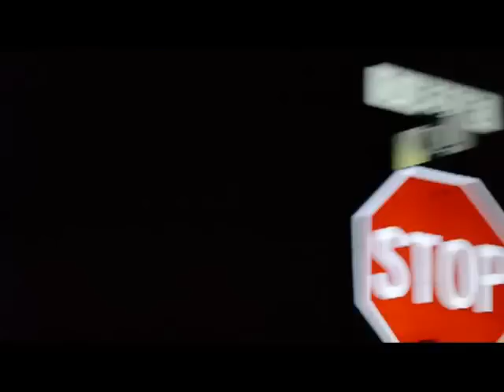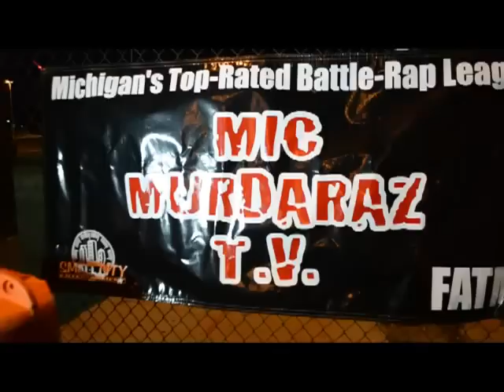Binx B - City Lights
Directed by Solo Images